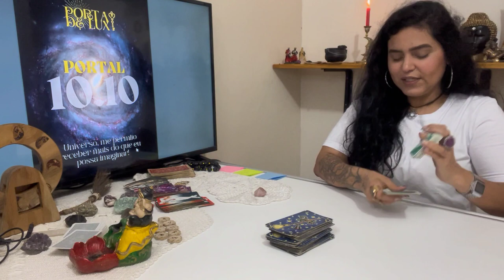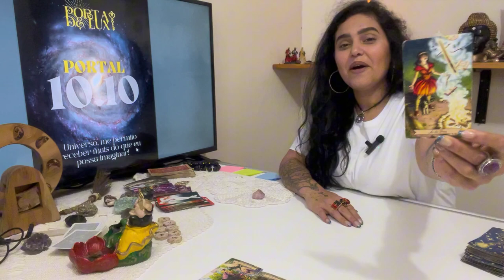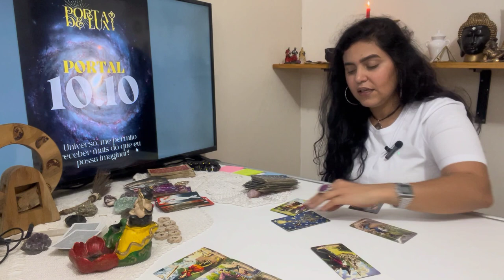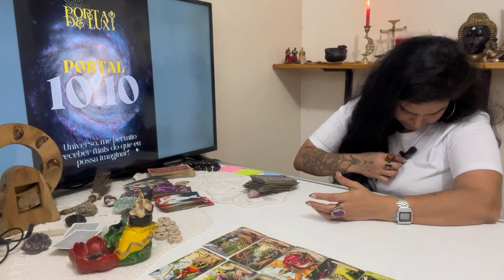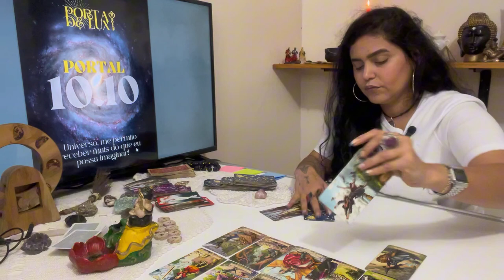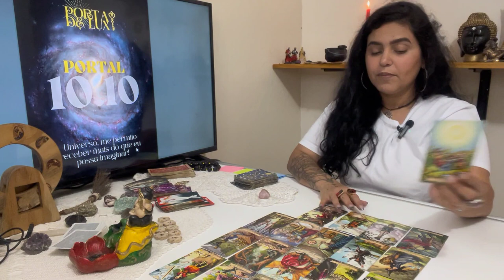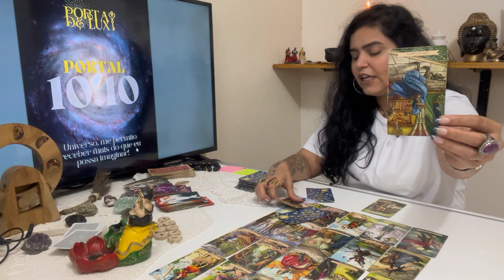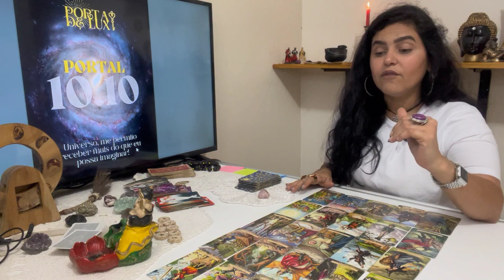✨️ NÚMERO 22: Se Há Dúvidas, Tem Algo Errado Dentro De Você!